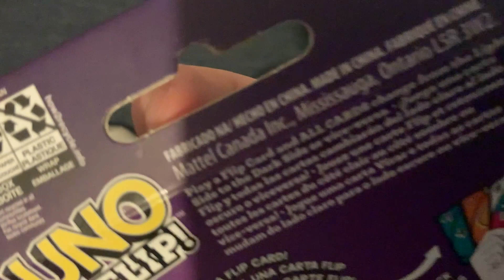Uno And Uno Flip